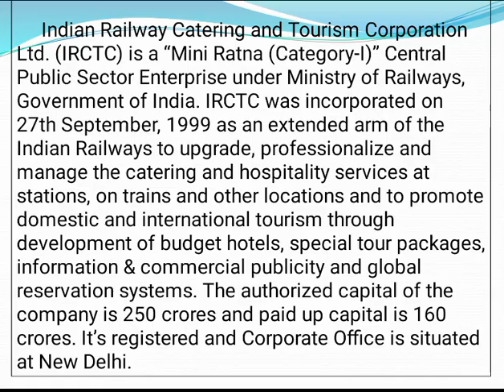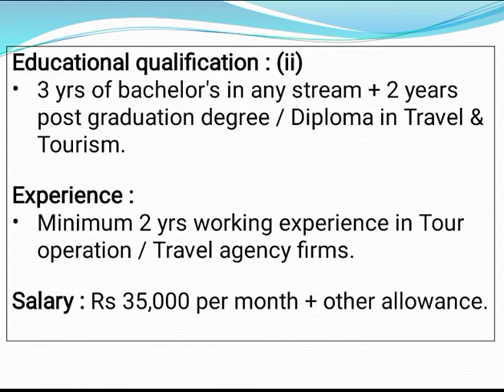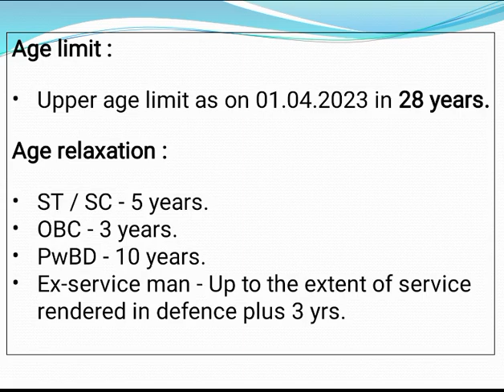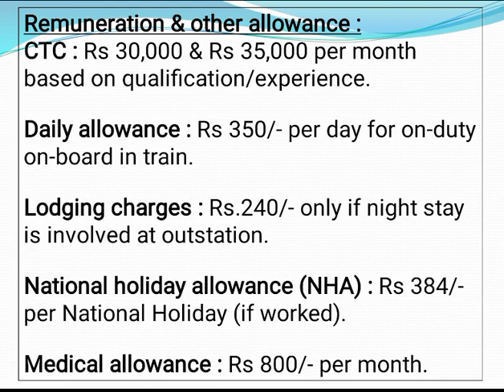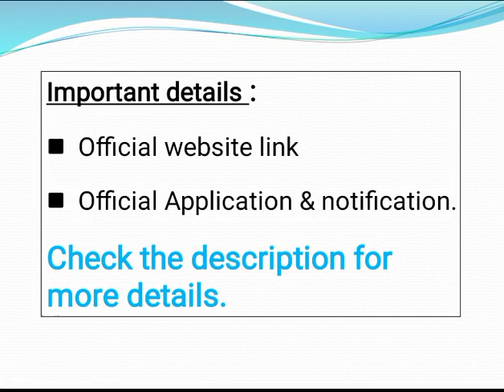⚡⚡ தேர்வு இல்லாத மத்திய அரசின் வேலை ¦ 💯 அரசு துறையில் வேலை வாய்ப்பு ¦ Know Your Career.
If any announcement any changes will notify in official website only.